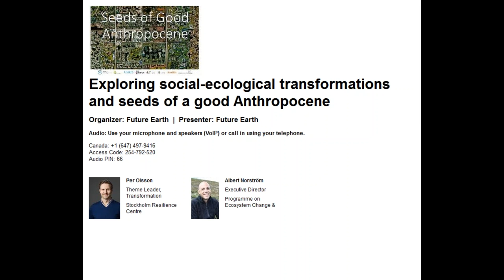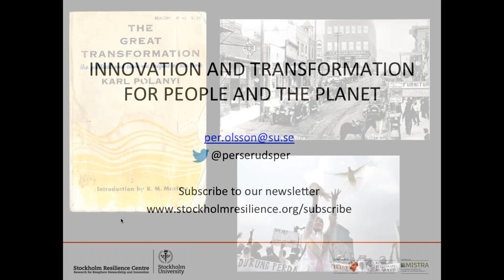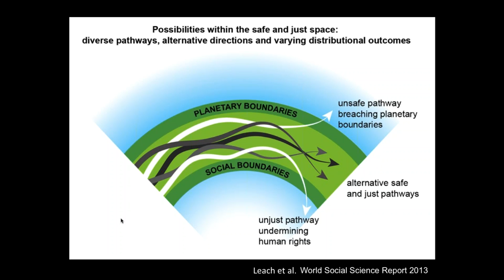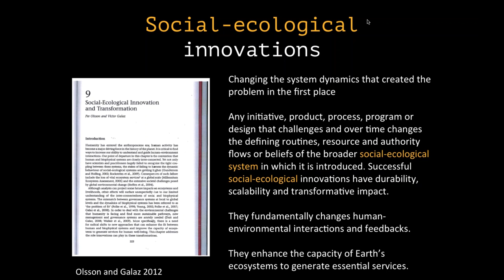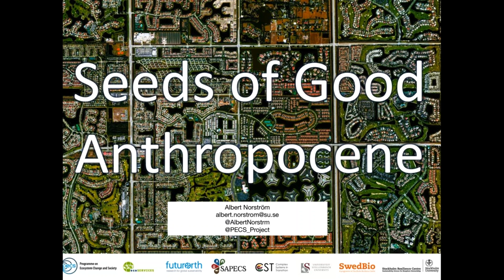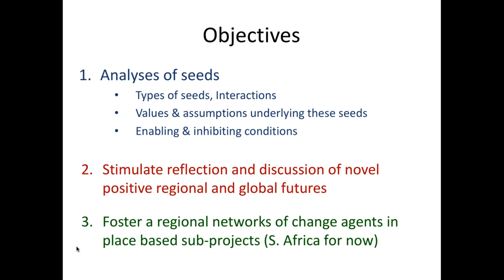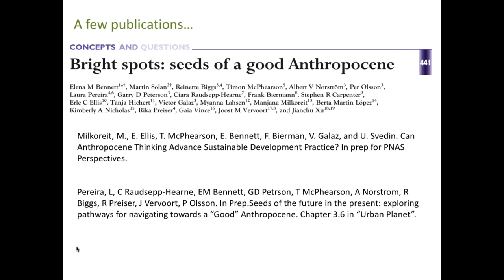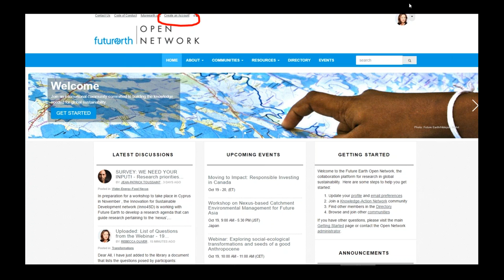Webinar: Exploring social-ecological transformations and seeds of a good Anthropocene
Listen to Albert Norström, Per Olsson and others from Future Earth´s Transformations Knowledge-Action Network to discuss mobilising research around social-ecological transformations and exploring pathways toward a good Anthropocene. This webinar originally aired on 19 October 2016.